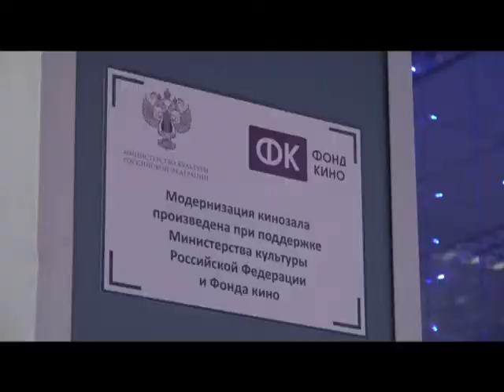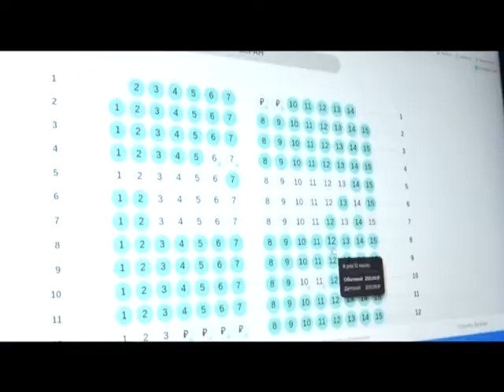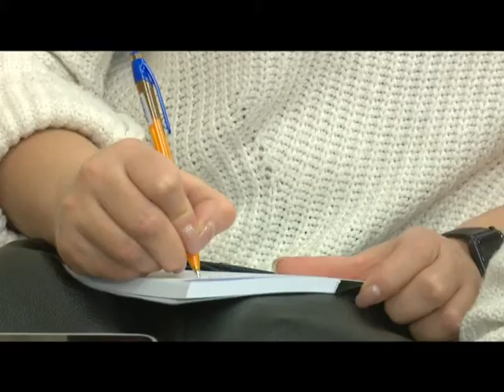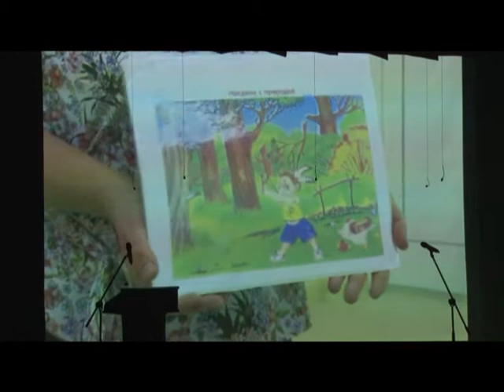Специальное интервью Сфера культуры Одинцовского округа